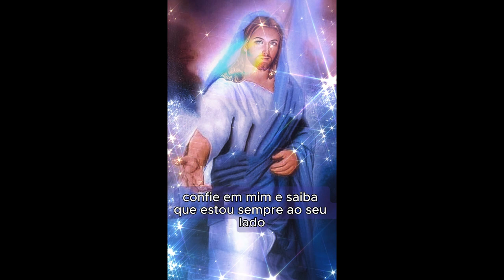Medley Músicas do Ano | Paulo Zuckini, Rebeca Angel, Soraya Moraes, Jairo